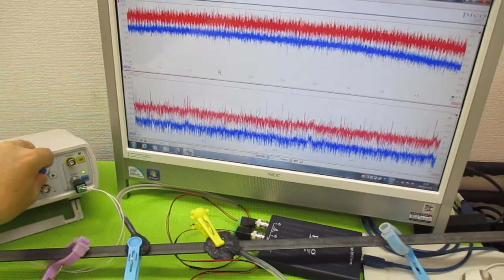音と超音波の組み合わせを利用した超音波制御技術